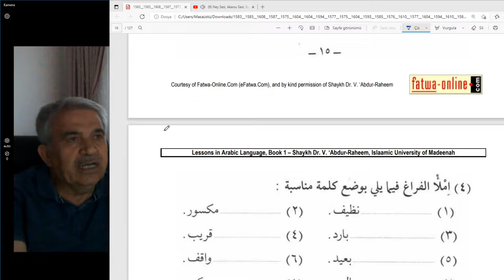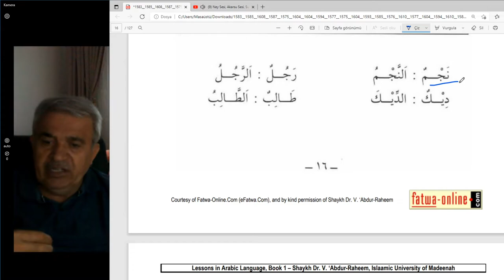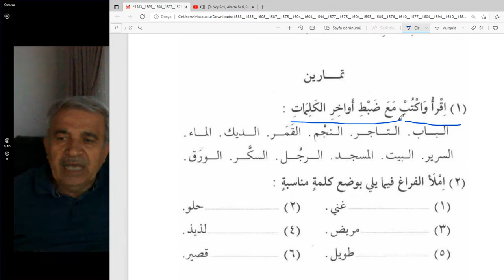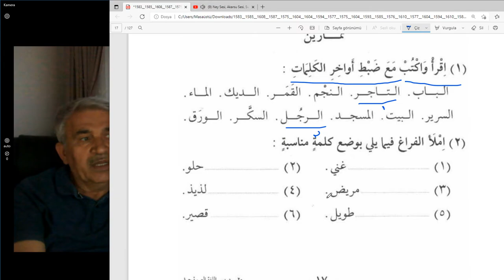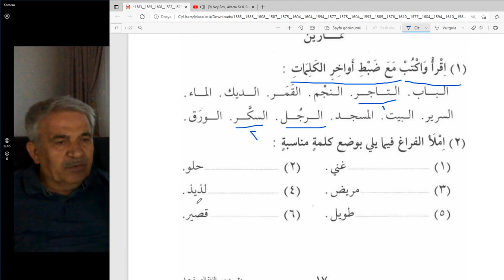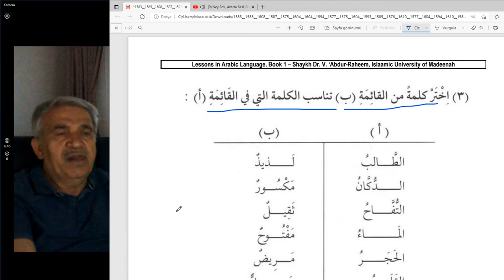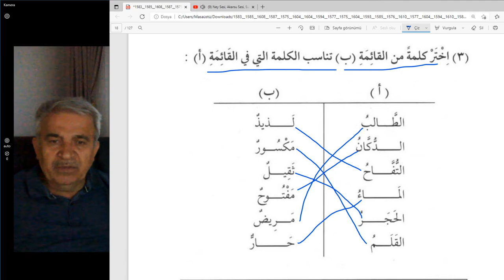Arapça Temel Dersler .A Kuru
İsim cümlesi.